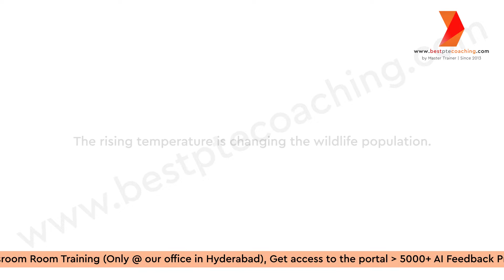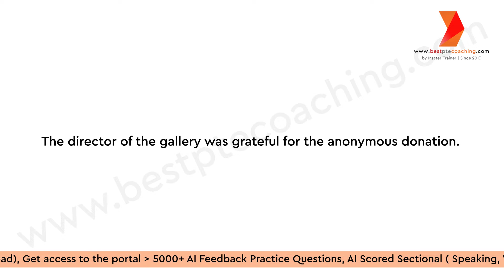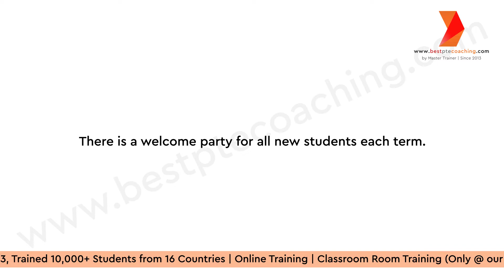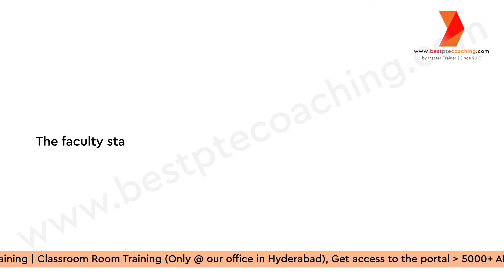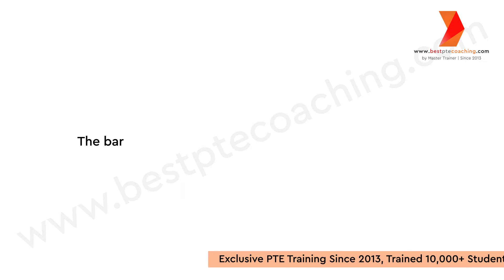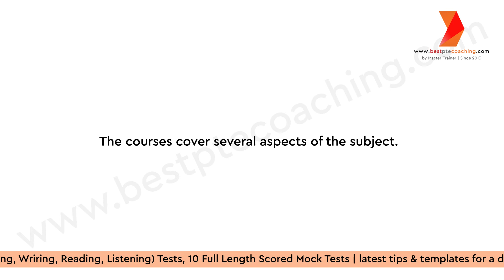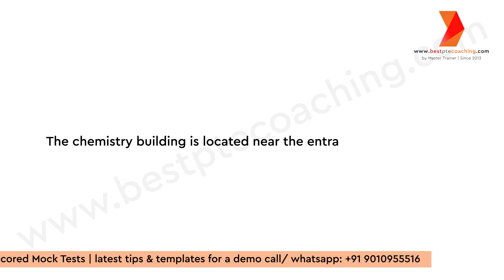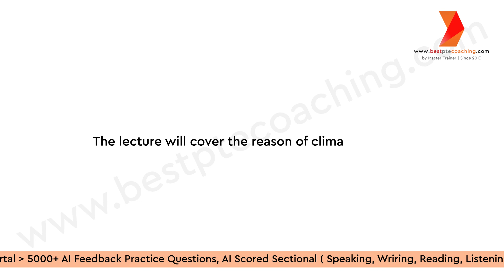Repeat Sentence Practice | Prediction March 2024 | week 4